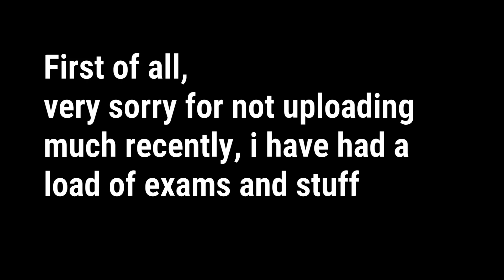Speed No Limits: offride POV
Here is an offride of Speed at Oakwood

If you would like to use this video for your own use, can you ask for permission first and provide a link to my channel in your video description. Thanks